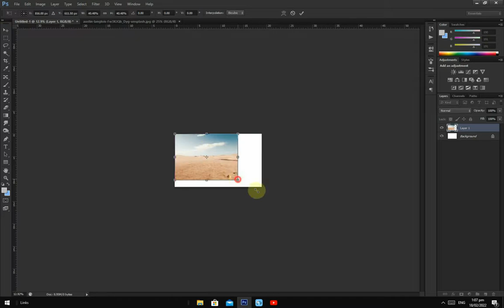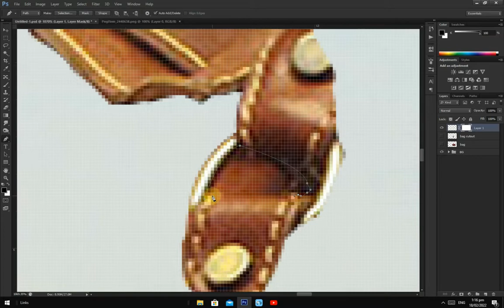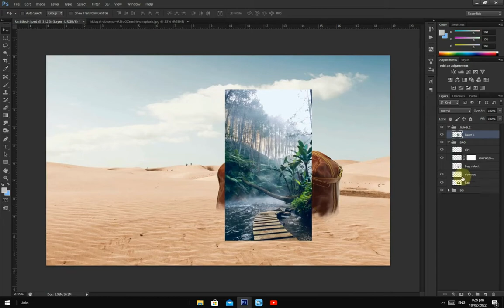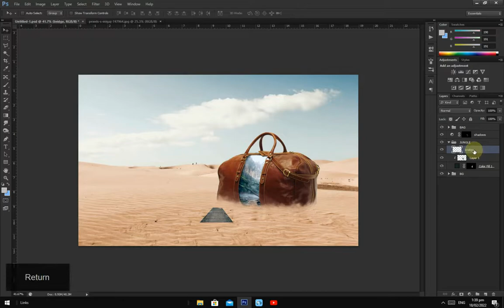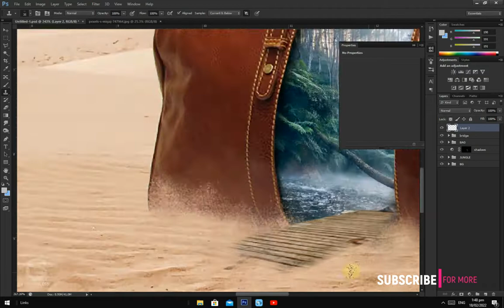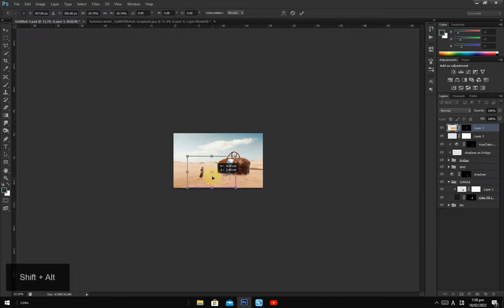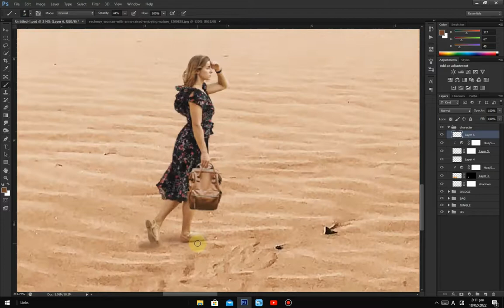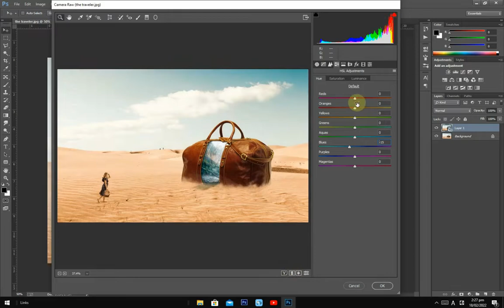Photo Manipulation Tutorial (THE TRAVELLER) Speed Art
Learn how to make SURREAL Photo Manipulation Scenes in Photoshop by watching this video.

Chapters:
00:00 Intro
00:16 Speed Art begins
17:50 Outro